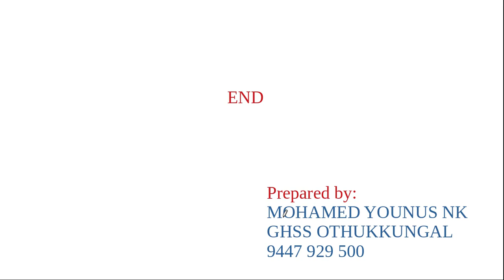Std 8 equations page 35 ചോദ്യം 2